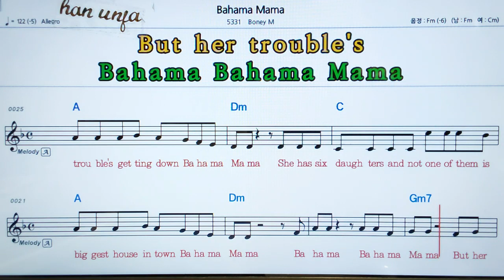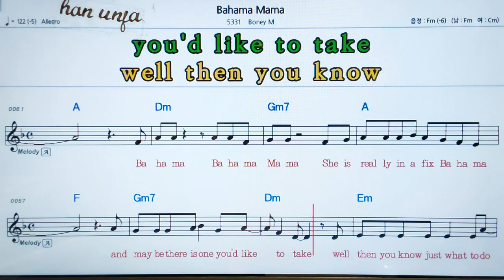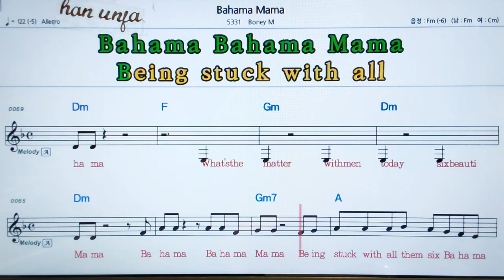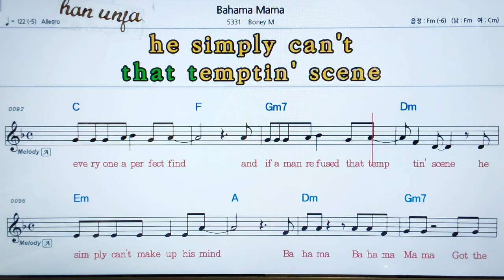💖Bahama mama/Boney M 👍MR,가라오케 악보 코드 가사 ,Karaoke반주